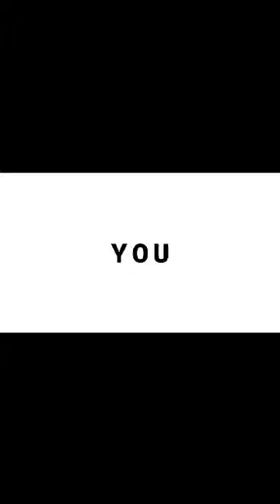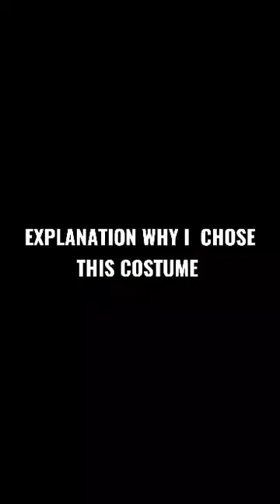UPCOMING JULY 2023 SUMMER BREEZE GRAND LIVESTREAM HIGHLIGHT: HOMEMADE EARTHY COSTUME CONTEST & WIN